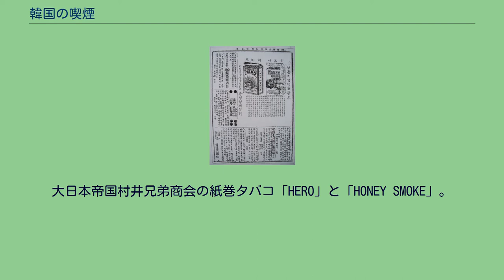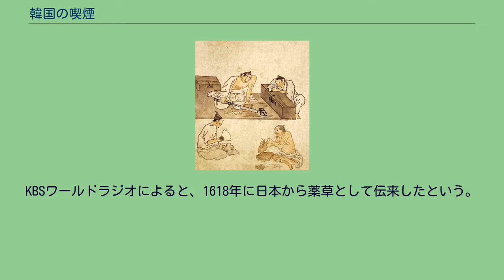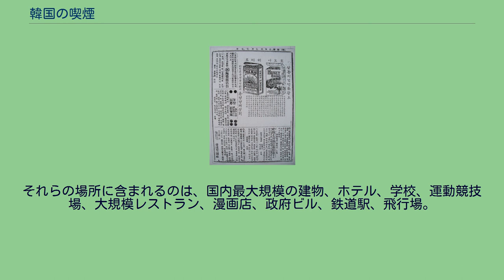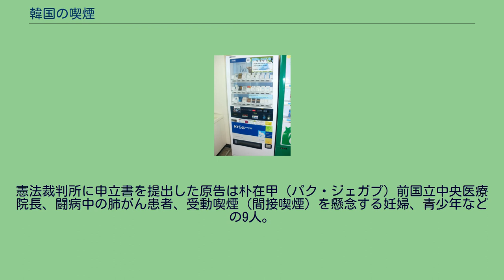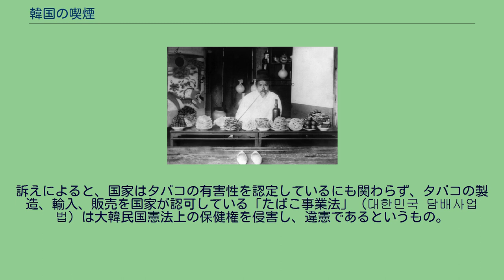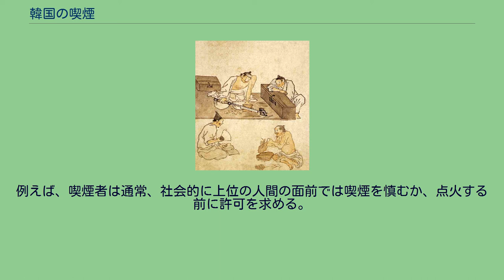韓国の喫煙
金弘道が描いた、李氏朝鮮時代のタバコ職人。
葉タバコの葉脈を除き、押切機で刻む 漢城府（京城府）の食品店で煙管を咥える男性。
（1890年 - 1923年） 大韓帝国の帝国新聞掲載のたばこ広告。
大日本帝国村井兄弟商会の紙巻タバコ「HERO」と「HONEY SMOKE」。
（1902年） 慶尚北道聞慶市にある識別機能付きの紙巻タバコ自販機。
（2010年） 韓国の喫煙（かんこくのきつえん）では、韓国における喫煙の諸相について記述する。
喫煙は韓国において主要な死因であり、喫煙に関係のある病気で毎年40,000人以上が死亡している。
喫煙が一般的な場所は、レストランとバー、ナイトクラブ、カラオケボックス（ノレバン）、オフィス、インターネットカフェである。
ストレスは喫煙をする理由として度々使われる。
韓国のタバコは高麗人参（朝鮮人参）とともに長らく専売制が敷かれ、紅参（紅蔘）の専売は最初、1899年大韓帝国宮内部内蔵院参政課（蔘政課）から始まった。
日本統治時代は朝鮮総督府専売局、総督府地方専売局がタバコおよび人参等の専売をしていた。
第二次世界大戦後、1948年に大韓民国財務部専売局、1952年に大韓民国専売庁、その後韓国専売公社を経て、1989年に韓国煙草人参公社（韓国煙草人蔘公社）が設立された。
1996年に紅参専売制度は廃止、1999年に韓国人参公社が設立され、2002年に韓国人参公社民営化が完了。
同2002年、韓国煙草人参公社は2001年7月のタバコ製造独占権廃止を経てタバコ製造会社KT&Gとして民営化を果たした。
タバコ製造独占権廃止直後にはタバコ専門ベンチャーのクガン物産が中国製OEMでタバコ「if」を発売、2006年には民間企業のウリタバコ（우리담배）が設立された。
2009年から2010年の段階で、韓国のタバコは国家の競争力に比べ安価に設定されている。
2015年現在の標準的なたばこ価格は4500ウォンである。
日本たばこ産業（JT）によると、有力な説として日本または中国経由で韓国にタバコがもたらされた。
KBSワールドラジオによると、1618年に日本から薬草として伝来したという。
2000年に行われた調査では、男性回答者の70-80%が喫煙者であると主張した。
2007年の間、その後のある調査結果において、その間に男性の喫煙率が50%に下落したが、それが未だOECD加盟国の中では最高率に位置することが判明した。
同時期、女性の喫煙率は2%から4%に上昇した。
同様に、少年を中心とした若者の喫煙率は近年増加している。
ザ・ストレーツ・タイムズのレポートが示唆しているのは、多くの男性が彼らの2年間の韓国軍軍役義務の間に喫煙を開始するので、軍隊における持続的な高喫煙率が男性の喫煙の高い発生率に寄与し、反喫煙政策の効果を無効化しているということである。
しかしながら、2009年ごろの社会的禁煙運動の広がりのなかで国防部は喫煙率を10%削減し40%に低下させる計画を立て、新人に禁煙を誓約させ肺活量の定期検査を行う空軍飛行団や、褒賞品による禁煙奨励の陸軍部隊もある。
韓国のテレビ業界では、2002年ごろから喫煙シーンの自主規制を始め、2011年現在、芸能人の喫煙はテレビで見られない。
テレビドラマでタバコが写ることはなく、過去の映画作品等のタバコのシーンは「ぼかし」をかける。
例えば2009年のドラマ『チング 〜愛と友情の絆〜』はタバコにモザイク処理を施した。
キム・ジェウォンは軍に入隊後、軍の禁煙キャンペーンの広告モデルになり、本人も禁煙した。
韓国のテレビ番組や映画の主要輸出先である日本においても現代では社会全体で禁煙志向の流れにあり、日本の芸能界もまた喫煙者に対するイメージが悪い。
延世大学校公衆衛生大学院は120万人の患者について13年間の医学的研究の終え、男性喫煙者のおよそ73%と女性喫煙者のおよそ18%が肺がんに罹ったことを発見した。
2011年の報告書（Euromonitor International: Tobacco in South Korea）によるとタバコの健康上の影響に関する意識の上昇がある。
韓国の経済は喫煙に関係のある病気を原因とした医療費と喪失した労働時間に関して年間10兆ウォン以上の損失を被っている。
2006年以来、喫煙は政府施設内と1,000 m²以上の床面積を有するオフィスビル内で禁止されている。
その法はごく小規模の施設またはビルの周辺外部における喫煙においてさえ適応する。
ソウル特別市は...